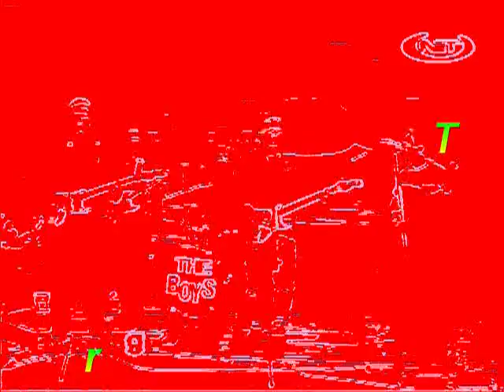New York Mining Disaster 1941.............From Malta......The Boys......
THE BOYS: Tony Farrugia, Godwin Borg, Cliff D'Ugo, Albert Buttigieg, Tony Grech, and Joey Chircop